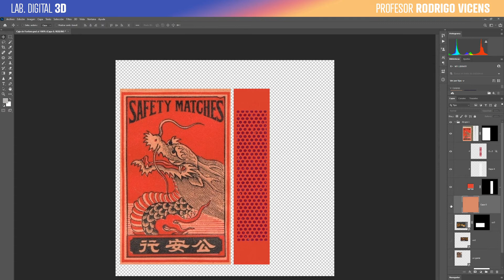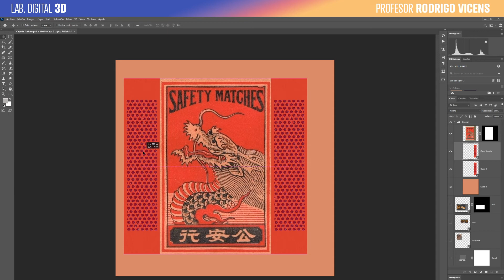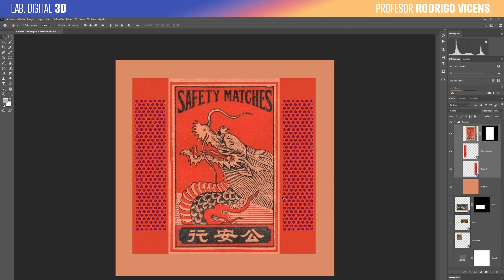02 01 Preparando la Textura en PS